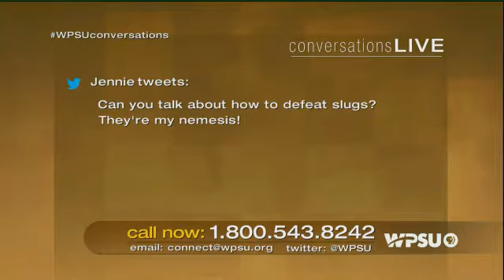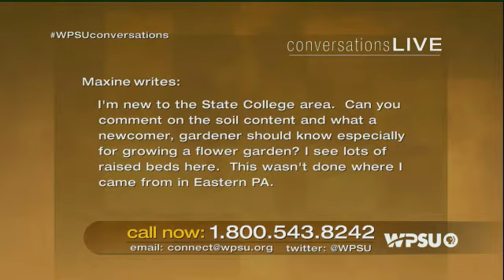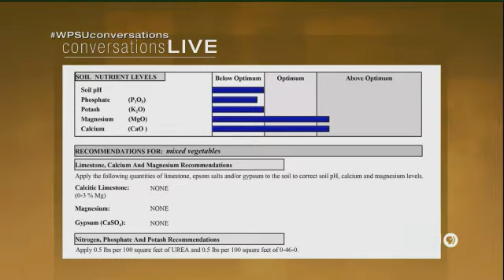Conversations Live - Get Your Garden On! (May 9, 2013)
Patty Satalia and guests Tom Butzler and John Esslinger, horticulture educators with Penn State's Cooperative Extension, discuss lawn and garden preparation.